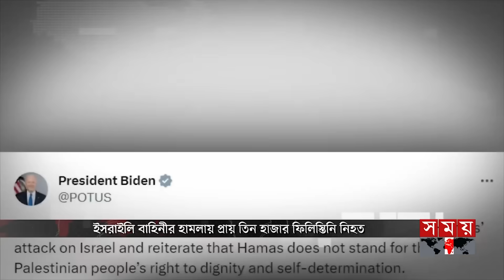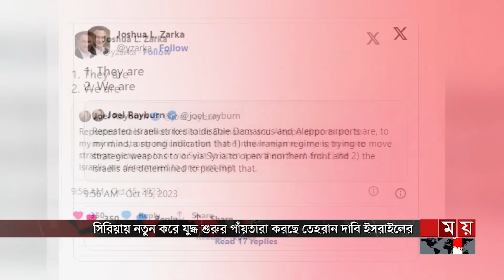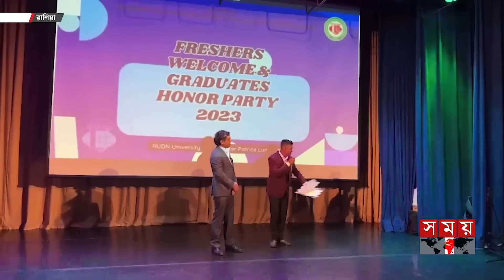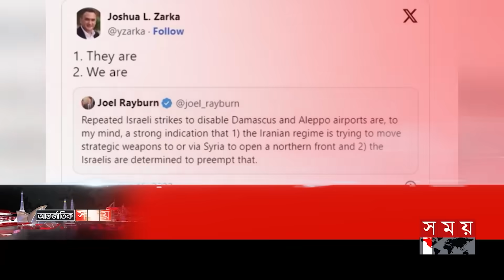আন্তর্জাতিক সময় | সকাল ৯টা | ১৬ অক্টোবর ২০২৩ | Somoy TV International Bulletin 9am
১. অবরুদ্ধ গাজায় খাবার ও পানির জন্য হাহাকার। জ্বালানি ফুরিয়ে যাওয়ায় বন্ধের পথে হাসপাতাল। স্থল হামলার চূড়ান্ত প্রস্তুতি ইসরাইলের। দখলদার সেনাদের কবর রচনার হুঁশিয়ারি ইরানের।

২. ফিলিস্তিনিদের পক্ষে দেশে দেশে বিক্ষোভ। গাজায় অভিযানের জেরে পুরো অঞ্চলে সংঘাত ছড়িয়ে পড়ার শঙ্কা। সিরিয়ায় নতুন করে যুদ্ধ শুরুর পাঁয়তারা তেহরানের/দাবি ইসরাইলের।

৩. ইউক্রেনের দোনেৎস্কে রুশ ক্ষেপণাস্ত্র হামলায় দুই বেসামরিক নাগরিক নিহত। রাশিয়ার ভূখণ্ড লক্ষ্য করে পাল্টা আঘাত কিয়েভের। ২৭টি ড্রোন ভূপাতিতের দাবি মস্কোর।

৪. চলতি সপ্তাহেই চীন সফরে যাচ্ছেন রাশিয়ার প্রেসিডেন্ট ভ্লাদিমির পুতিন। দুই দেশের সম্পর্ক আরো মজবুতের আশা। শি জিন পিংকে সত্যিকারের বিশ্বনেতা আখ্যা।

৫. বন্যায় বিপর্যস্ত ভারতের সিকিমকে স্বাভাবিক করতে সর্বোচ্চ চেষ্টা। চলছে উদ্ধারকাজ। ক্ষতিগ্রস্ত এলাকা থেকে সরানো হলো দুই হাজারের বেশি পর্যটক।

Somoy TV: t.ly/Se1z
Somoy TV Bulletin: t.ly/iqIq
Somoy Entertainment: t.ly/3dWC
Somoy Sports: t.ly/iASp
SOMOY TV ISLAMIC: t.ly/zU6a

Somoynews.tv: t.ly/Y7ab
খেলার সময়: t.ly/xJ5H
সময়ের গল্প: t.ly/EW3M
এ সময়ের বাণিজ্য : t.ly/m3ir

Groups:
Somoy TV (Official)✅: t.ly/ajiO
Somoy Entertainment✅: t.ly/8CLh
Somoy Business✅: t.ly/4xaJ